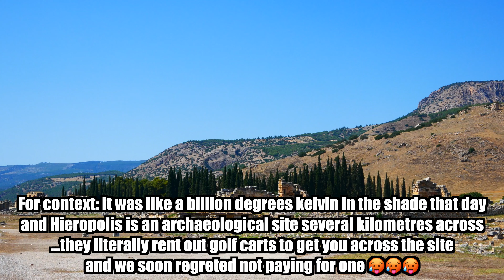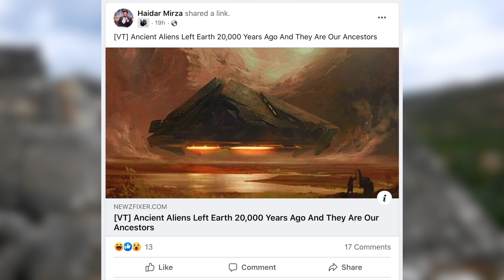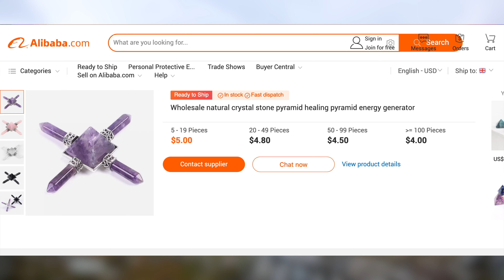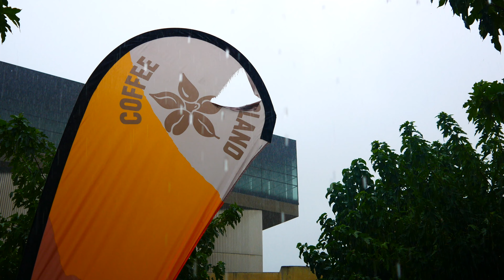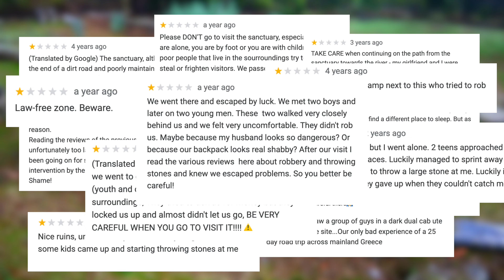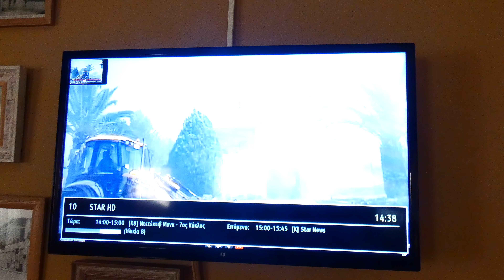Athens & Greece in 5 days: Part 3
The final part of our Journey through the Greek Mainland exploring as many of the Greek historical sites as we could do in 5 days.